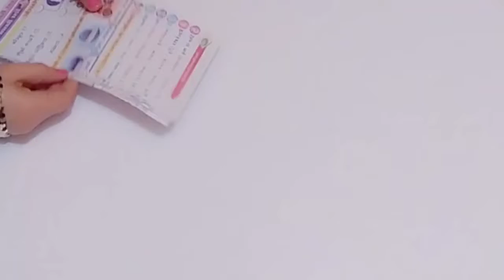👌✨فكرتين(من)الورق ،💥. اعاده تدوير الورق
افكار سهله وغير مكلفه من ورق الجرائد

او ورق الكتب اي ورق متوفر عند

افكار كتييير من الورق